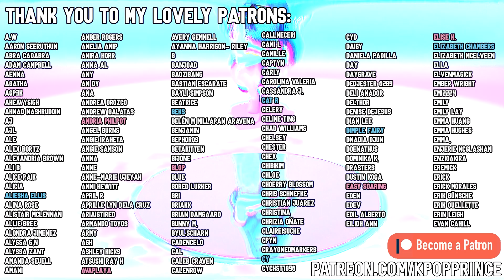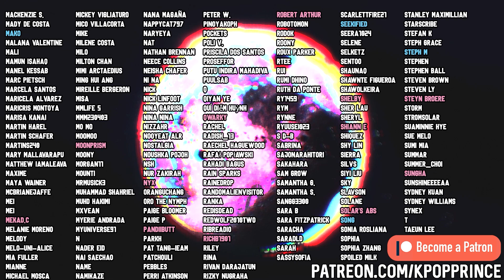tripleS +(KR)ystal Eyes (트리플에스) - "Cherry Talk" MV | REACTION